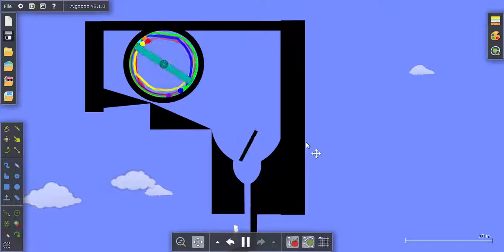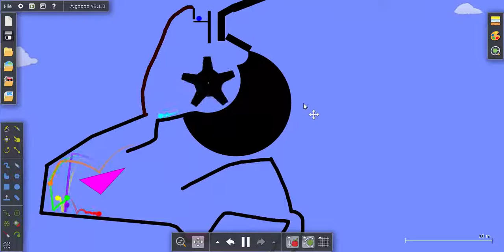Algodoo marble race gone wrong!!